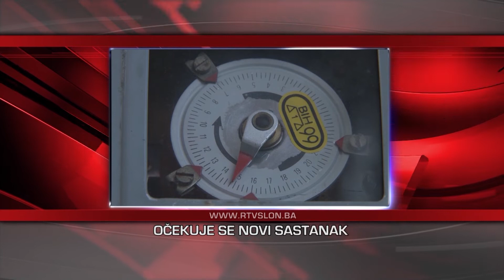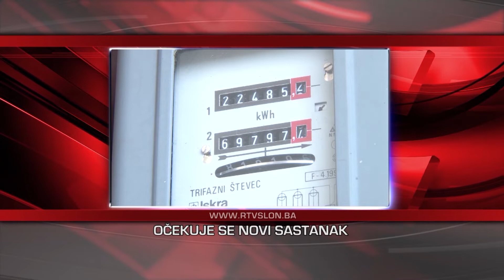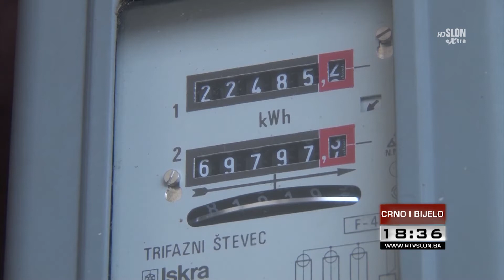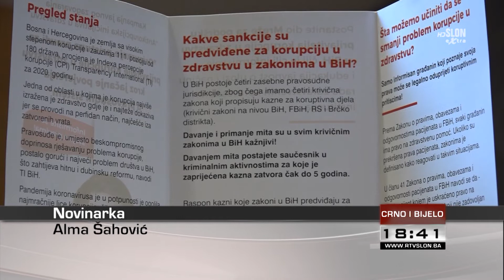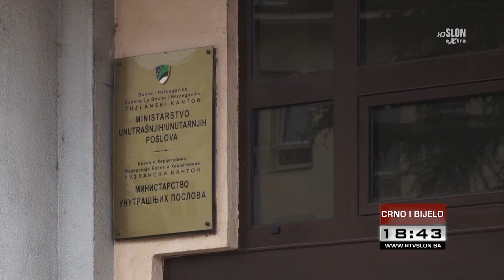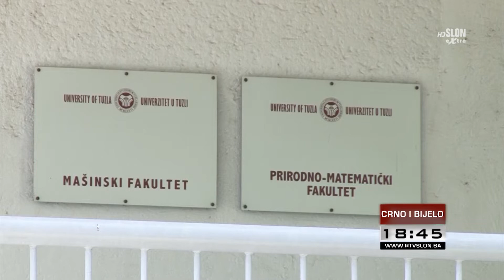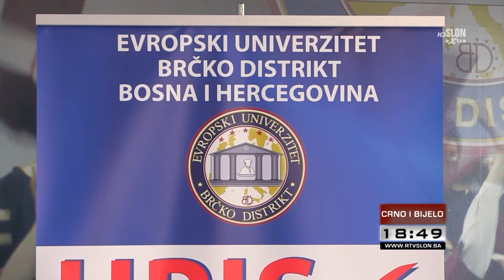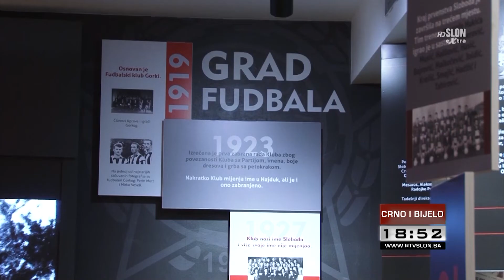DNEVNIK TELEVIZIJE SLON TUZLA - CRNO I BIJELO–01.10.2021.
U dnevniku izdvajamo :

U Federaciji BiH 423 novozaražene osobe koronavirusom, 15 smrtnih ishoda

Predstavnici Udruženja poslodavaca Federacije BiH i Uprave Javnog preduzeća Elektroprivreda BiH postigli saglasnost: Najavljeno poskupljenje električne energije neodrživo!

Isplata penzija za septembar, počet će 5. Oktobra

Kuća sporta u Tuzli otvara vrata za posjetitelje